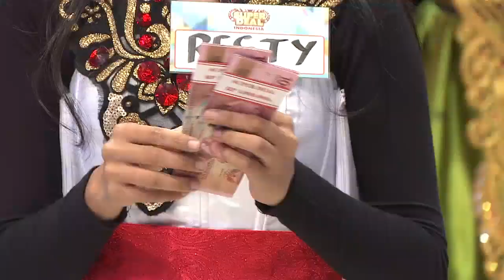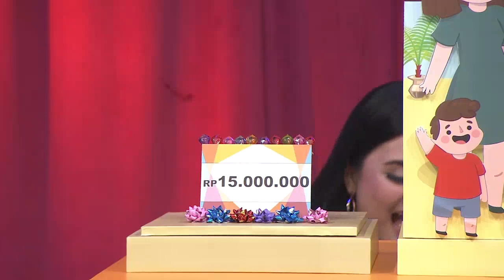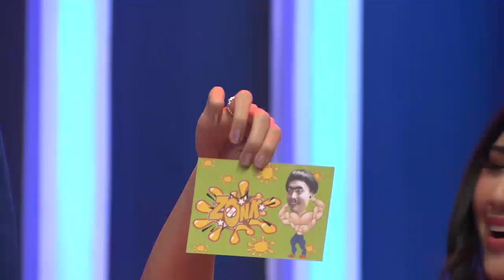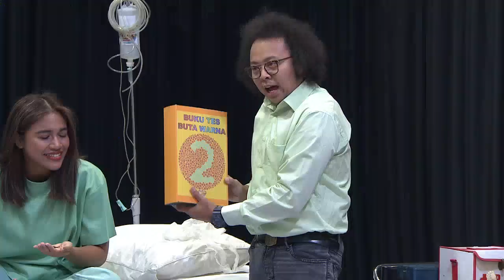Nolak nomor 3, Mas Didik nyesel maksimal! - Super Deal Indonesia